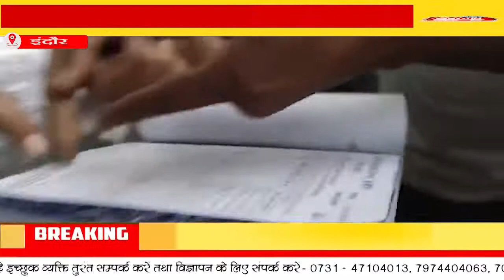इंदौर - निगम कार्यवाही रीगल तिराहे पर हुआ जमकर विवाद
बढ़ते कोरोना संक्रमण के मामलों को लेकर इंदौर में नगर निगम द्वारा मास्क को लेकर चालानी कार्रवाई की जा रही है.. मास्क नहीं पहनने पर चार सौ रुपए एवं नाक के नीचे मास्क होने पर 200 रुपये का अर्थदंड वसूल कर चालानी कार्रवाई की जा रही है... शुक्रवार शाम को एक व्यक्ति जब रीगल स्क्वेयर से गुजर रहा था... तब अधिकारी विजय जाट की अगुवाई में खड़े निगम कर्मियों ने उक्त व्यक्ति जिसका नाम आशीष वाजपेयी बताया जा रहा है... को नाक के नीचे मास्क होने पर 200 रुपये का चालान बनाने की बात कही...

उक्त व्यक्ति ने निगम कर्मियों से कहा कि मुझे नगर निगम की सील साइन लगाकर रसीद दो... इस पर निगम कर्मियों एवं आशीष वाजपेयी में जमकर विवाद हुआ... निगम कर्मी बिना सील साइन के ही रसीद थमा रहे थे... बाद में वाजपेयी ने चालान तो कटवाया.. किंतु निगम कर्मियों को खरी-खोटी भी सुनाई... इस दौरान बड़ी संख्या में लोग इकट्ठे हो गए थे...आपको बता दें कि कोरोना काल में लोगों की आर्थिक स्थिति बद से बदतर होती जा रही है.. नगर निगम एवं पुलिस प्रशासन द्वारा मास्क को लेकर लगातार की जा रही चालानी कार्यवाही से आम जनता में शासन प्रशासन के खिलाफ जमकर आक्रोश पैदा हो रहा है... कई स्थानों पर तो यह भी देखने में आ रहा है कि लोगों के पास 200 रुपये की राशि भी देने के लिए नहीं है ऐसे में निगम कर्मियों द्वारा लोगों के वाहन भी खड़े किए जा रहे हैं... निश्चित ही ऐसे समय में जबकि कोरोना की लड़ाई हम सबको मिलकर लड़ना है इस तरह के अराजक माहौल से आगे स्थिति और भी बिगड़ती हुई दिखाई देगी।